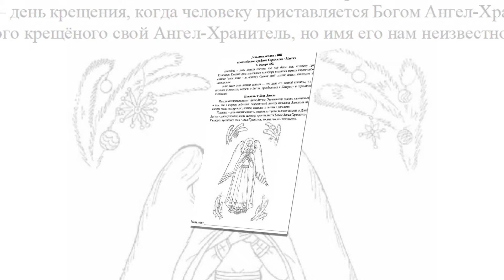День именинника ВШ 31 01 2021 малыши